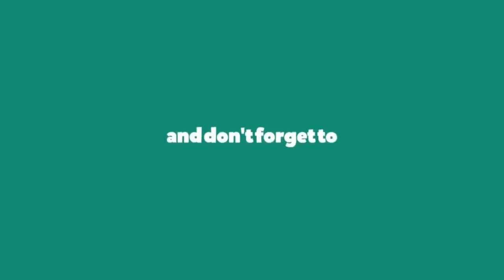SHOCK!!! Demmievee Declares tried to capture Kizz Daniel for cheating on his assets